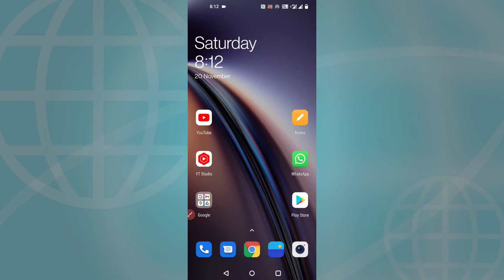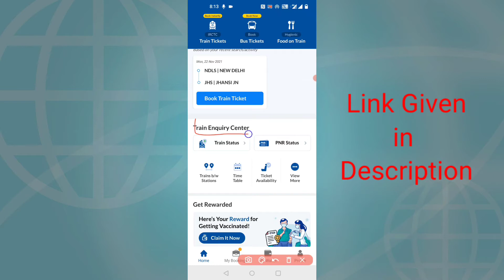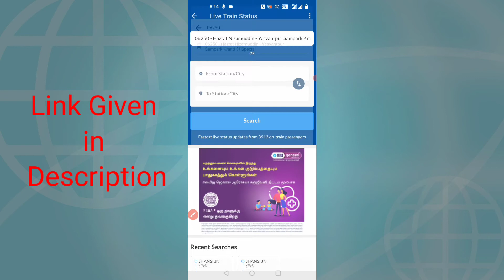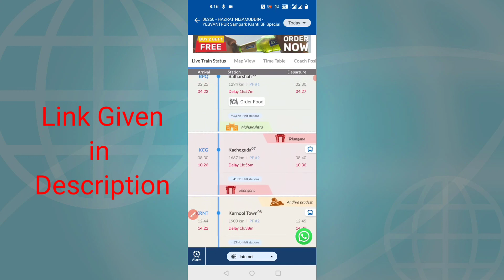Train kitna late hai kaise pta kare | How To Know My train is On Time or Late | Railyatri App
Hello Friends! This is HEMANT KUMAR, In this video, I am going to show you How To Know My train is On-Time or Late in Hindi.